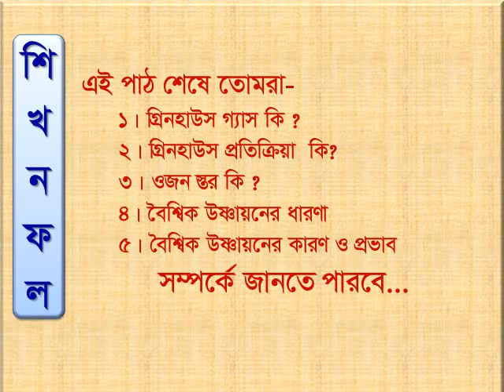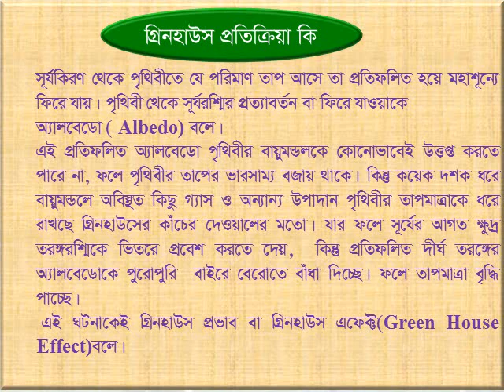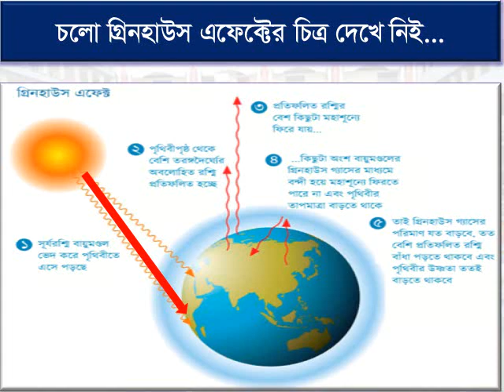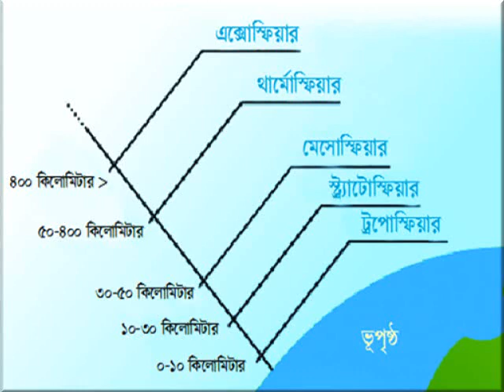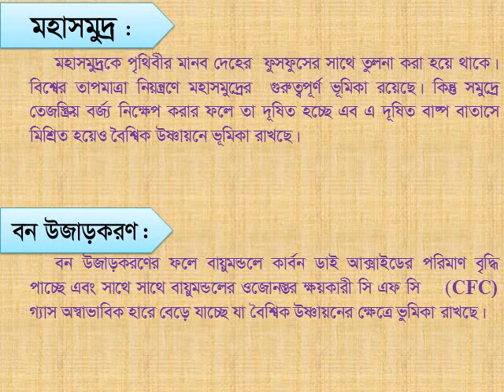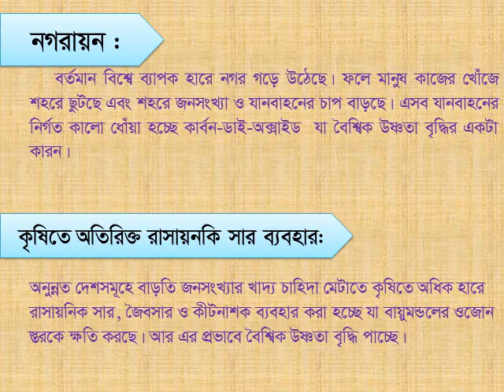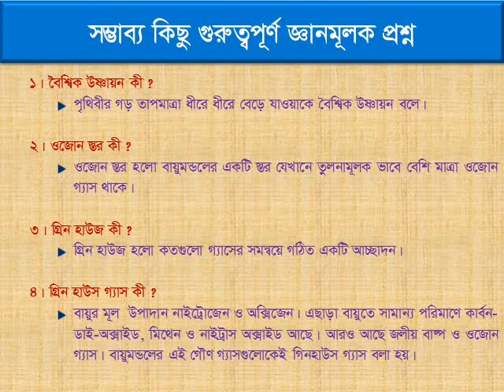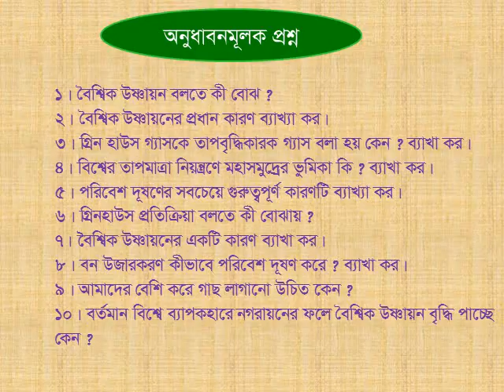অষ্টম শ্রেণি(বা.বি.প)-বাংলাদেশের দুর্যোগ লেকচার-১(মো: হুমাযুন কবির)